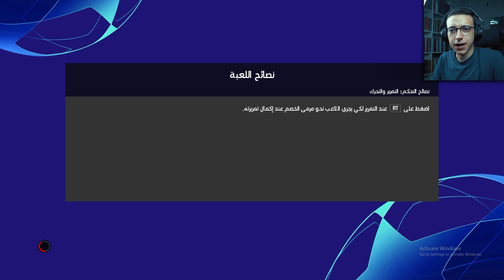ليالي الأبطال - مباراة مخيبة للامال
ليالي الأبطال برنامج بنلعب فيه البطولة الأشهر فى كرة القدم على مستوى العالم
فى مجموعة الحلقات دي هناخد رحلة برشلونة فى دوري الأبطال